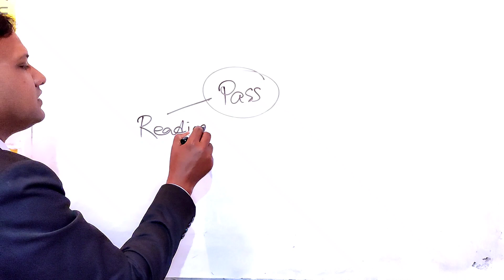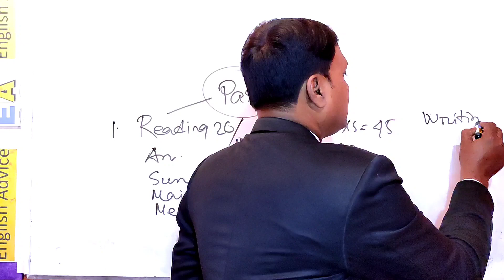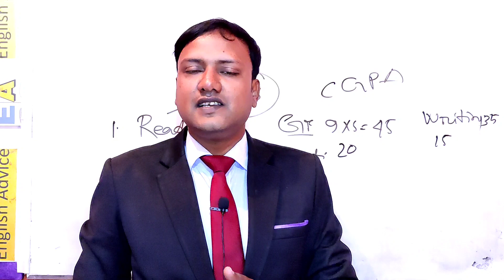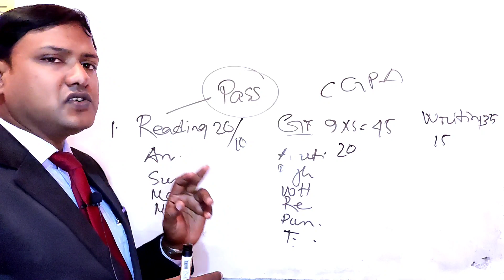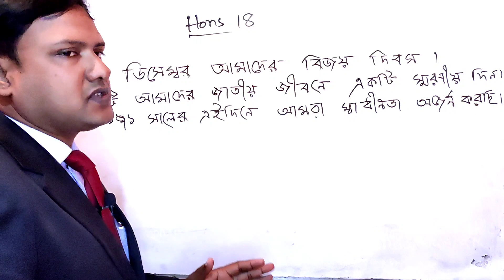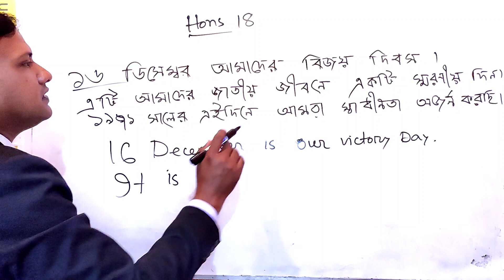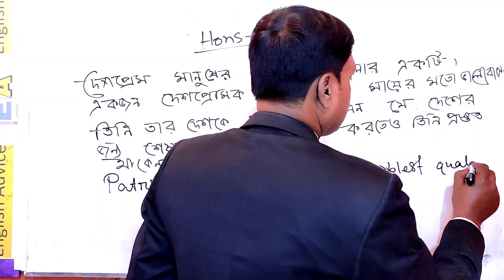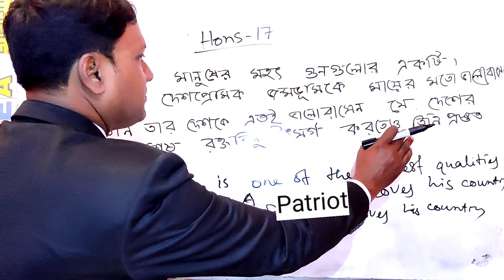Honours 2nd year English preparation | Honours 2nd year English suggestion | Honours Exam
Honours 2nd year English preparation |honours 2nd year English suggestion| honours exam preparation

translation link:-

suggestion part 13:-